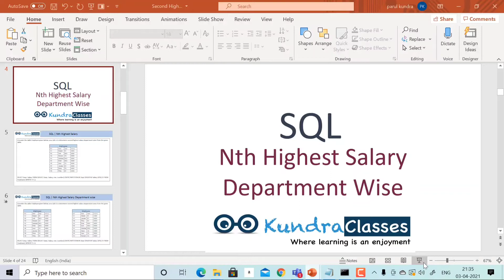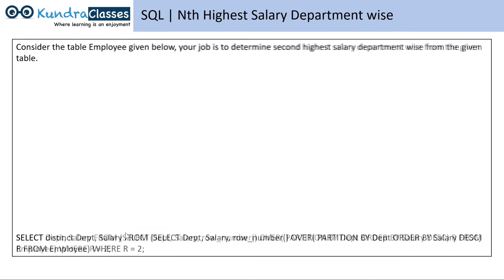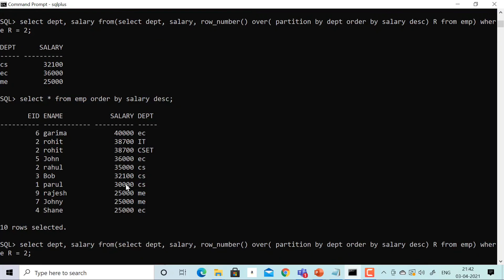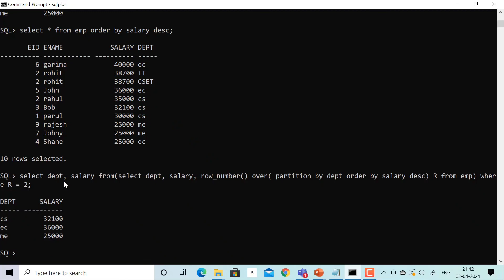Second Highest Salary Department Wise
Department wise second highest salary